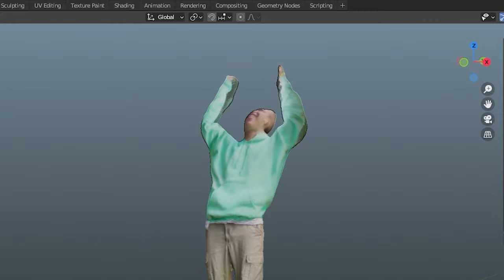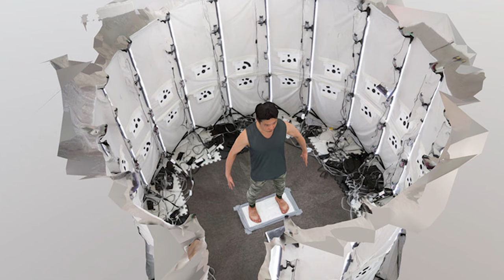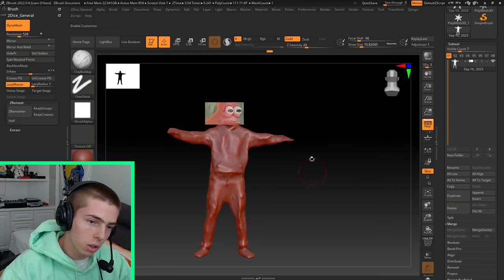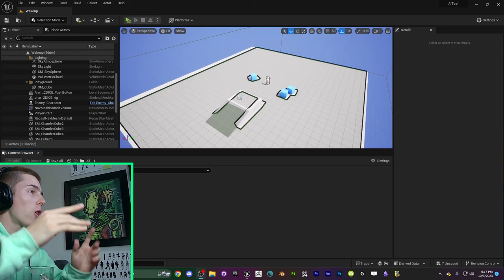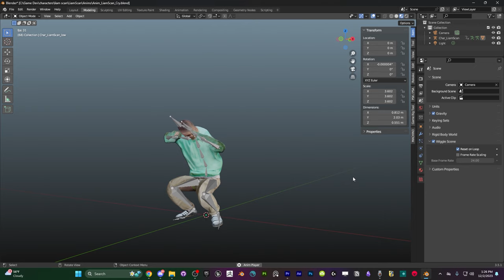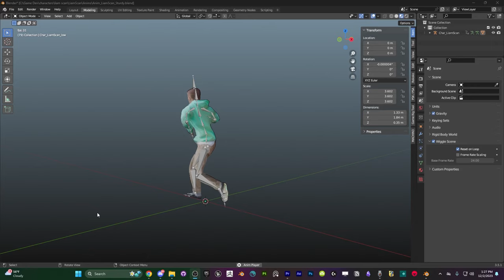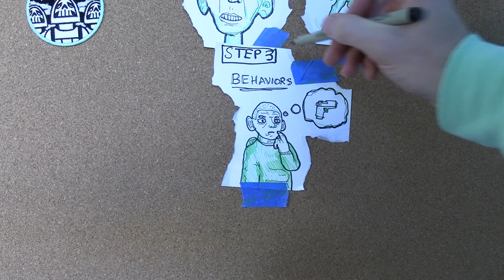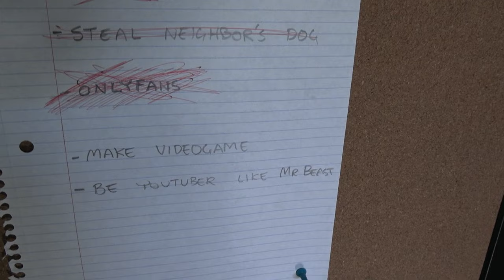Turning Myself into an NPC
In this video I turned myself into an AI using 3D Scanning, Unreal Engine, 3D Modeling and Texturing with Blender, Substance Painter, and ZBrush. Can I make a realistic AI of myself that behaves and problem solves like me?

Chapters:
0:00 - Intro
0:54 - 3D Scanning
2:40 - Animation
4:34 - Behaviors
7:07 - Problem Solving

Music (In order of appearance):
Pilotredsun - Think Environment
Animal Crossing: Population Growing - 4 AM
RWB - Bad Driva
Animal Crossing: Population Growing - 1 AM
MACK 187 - Monday Night Bass Patrol
mackjunt. - Bayside Chrome (DAYTONA DRIVE)
Dubfroze - ID
Cybermilk - Condensed Milk
Dublink - Hocus Pocus
Animal Crossing: Population Growing - 5 PM
Animal Crossing: Population Growing - 12 AM
Animal Crossing: Population Growing - 6 PM
ROLAND JONES - SIPPIN W/ JETSON (ICED OUT 2018)
Dubfroze - ID
Dubfroze - ID
mackjunt. - Comin Clean (DAYTONA DRIVE)
Animal Crossing: Population Growing - 8 PM
Stardew Valley OST - Summer (The Sun Can Bend An Orange Sky)
Pilotredsky - Groundhog
Pilotredsky - Podulair
SwuM - INFAMOUS (STREETS THEORY FT. ROLAND JONES)
Stardew Valley OST - Land Of Green And Gold (Leah's Theme)
Stardew Valley OST - Mines (Icicles)
Harold Budd - Faraon (2013 Remaster)
Stardew Valley OST - Distant Banjo
Pilotredsky - Mind Control Corral